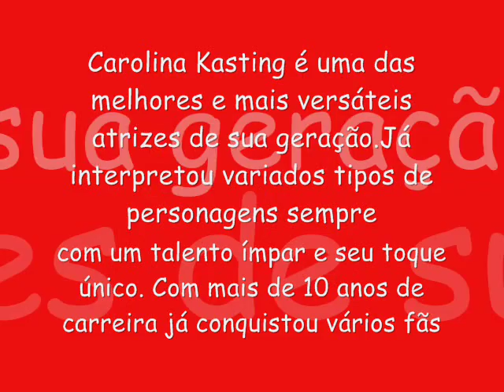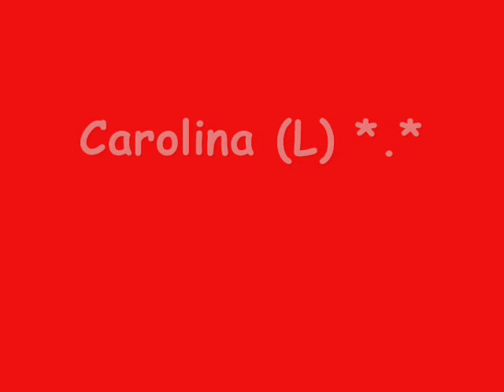Carolina Kasting Diva (L)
Vídeo dedicado a maravilhosa atriz Carolina Kasting *-*